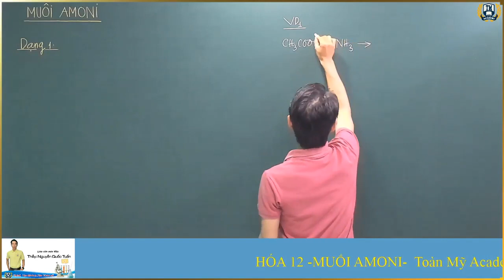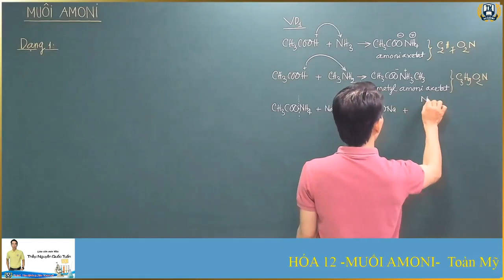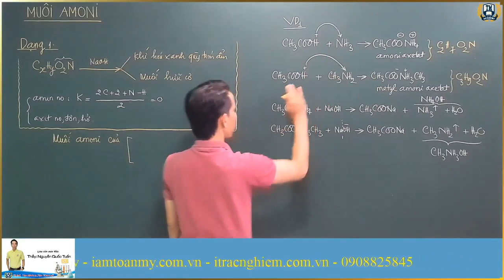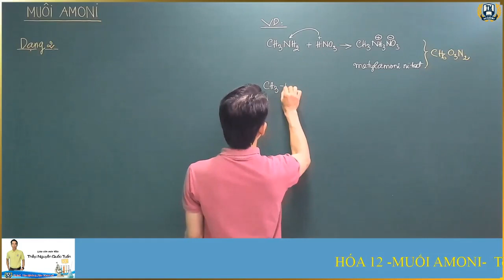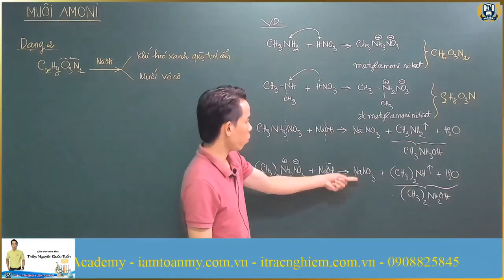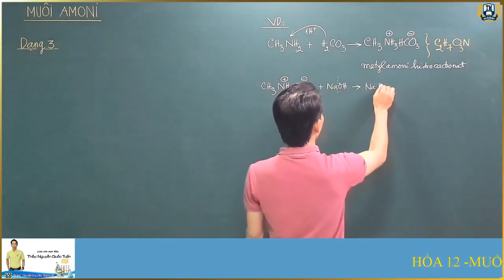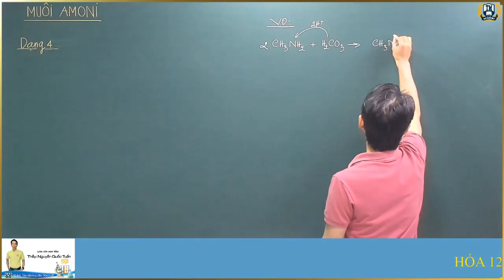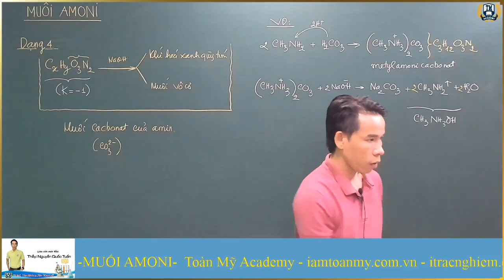Muối AMONI || Học trực tuyến - Thầy Nguyễn Quốc Tuấn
Câu 37:  Chuyên Trần Phú – Hải Phòng (Lần 3) Cho hỗn hợp E chứa hai chất hữu cơ mạch hở X (CnH2n+6O3N2) và Y (CmH2m+1O4N) tác dụng với dung dịch NaOH (vừa đủ), đun nóng, thu được dung dịch T. Cô cạn dung dịch T, thu được 20,32 gam hỗn hợp hai muối (trong đó có một muối của axit cacboxylic và một muối vô cơ) và 4,48 lít (đktc) hỗn hợp gồm hai amin đơn chức, kế tiếp nhau trong dãy đồng đẳng có tỉ khối so với He là 8,45. Phần trăm khối lượng của X có trong E là